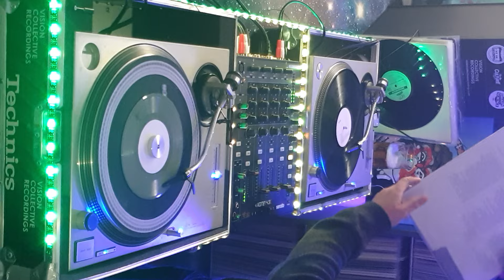UHS#71 "MULTI GENRE OLD SCHOOL MIX" (PT 1)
Something for everyone in this session. Part 1

Multi genre old school mix with hip hop, down tempo, funk & soul, disco, deep house, vocal house, garage house, acid house & techno.

Back in the day I collected every kind of genre and I was feeling like hearing those for this mix. This set had me dancing at the decks, really enjoyed it. I will say it's hard putting all these different genres together but it was so much fun. I'm gonna do a part 2 definitely

Mixed by Mick Verma

00:00:03 Kim English-Simply Grateful

00:03:47 Yvette Michele-Everyday & Everynight

00:07:00 Niccolo Cupo-Subsolanus

00:11:00 Deep Dish-Persepolis

00:11:50 Indeep-Last Night A DJ Saved My Life

00:16:05 Metro Area-Strut

00:21:40 Rochelle Fleming-Danger(Zach's Danger Dub Mix)

00:26:22 Unknown artist/title(white label)

00:31:30 Rhythm is Rhythm-The Dance (Living Room Mix)

00:37:22 Swing 52-Color Of My Skin(Original Mix)

00:41:56 Joy Ride-Rhythmic Seduction

00:46:50 Rosie Gaines-I Want You

00:51:48 Rising High Collective-Fever Called Love

00:58:25 Friends, Lovers & Family-Tribute

01:05:25 Urban Trance Plant-Ready To Flow

01:10:50 Li Kwan-Point Zero